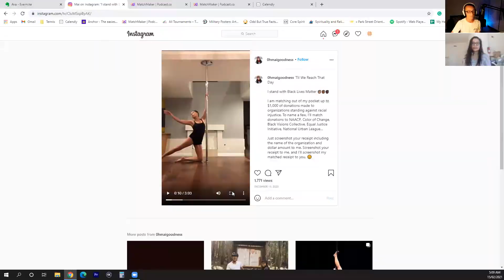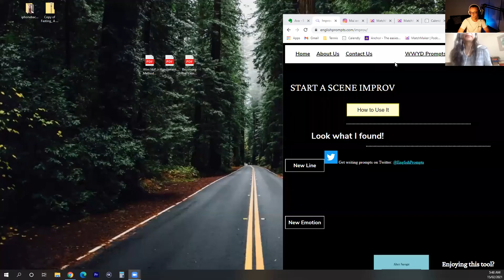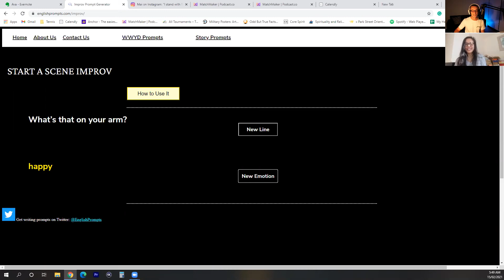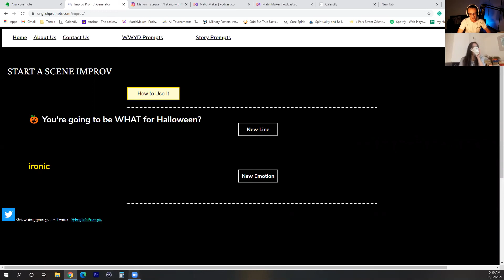Episode #15 Ava - A podcast with a poledancer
Ava is an amazing individual who dances on a pole competitively in her spare time. Join us as we share her experience of being a pole dancer, in this serious but quirky podcast, we unveil the beauty behind ava as a person and her passion.

Timestamps of this podcast:

0:59 Clip of Ava Pole Dancing
4:58 Definition of pole dancing
06:17 Has competition changed you?
08:07 What is anxiety?
11:25 Life without pressure or anxiety
16:45 Be Like Water
19:23 Willow Tree Competition
21:45 The feeling of losing
24:15 Expressing emotion in competition
25:50 How does Ava prepare for a competition
31:45 Diet Specific questions
33:42 Favourite Food in the world?
37:40 Word Association
39:25 Improv.
42:40 Life Goals for 2021

🎙Podcast mic🎙

RODE-NT USB

📷Camera📷

Olympus EM5 Mark II

💡Lighting💡

Philips Hue Play White & Color Smart Light

🎥Broadcast live and record via your DSLR🎥

you need an Elgato 4k USB to convert HQ footage to your PC/Laptop

Canva

Email Signup

Support the podcast by having a look at